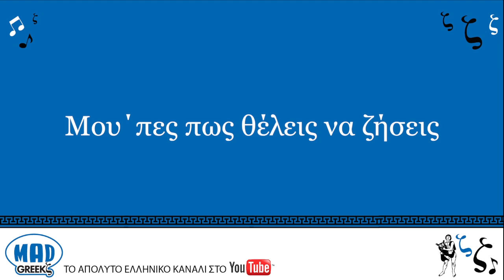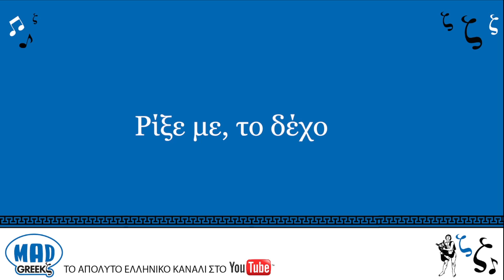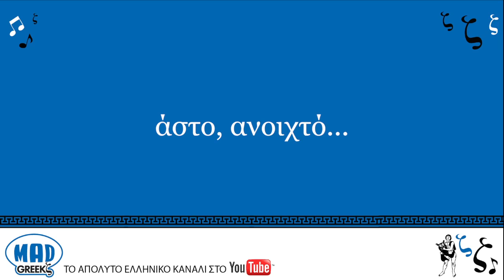Γιάννης Πλούταρχος - Δεν με παίρνει (new video with lyrics)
Η νέα ολοκαίνουργια επιτυχία του Γιάννη Πλούταρχου είναι εδω! Ακουσέ το και ταυτόχρονα διάβασε τους στίχους!